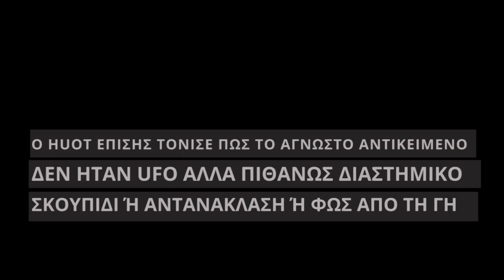Ήταν UFO αυτό που κατέγραψε βίντεο της NASA;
Κατά τη διάρκεια live streaming βίντεο από τον Διεθνή Διαστημικό Σταθμό καταγράφηκε ένα άγνωστο αντικείμενο να πλησιάζει την ατμόσφαιρα της Γης. Η ζωντανή μετάδοση διεκόπη, κάτι που ενίσχυσε την πεποίθηση των συνωμοσιολόγων για το ότι «επρόκειτο για UFO». Οι υπεύθυνοι της NASA επιμένουν, πάντως, απλώς υπήρξε απώλεια σήματος και το «άγνωστο αντικείμενο» δεν ήταν παρά ένα από τα πολλά διαστημικά σκουπίδια.